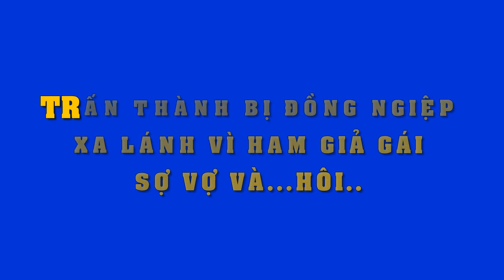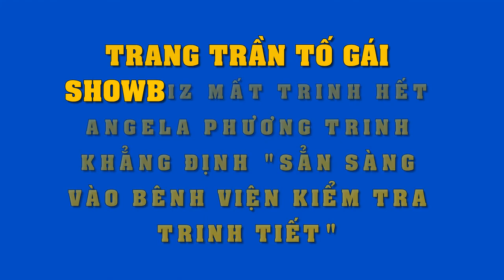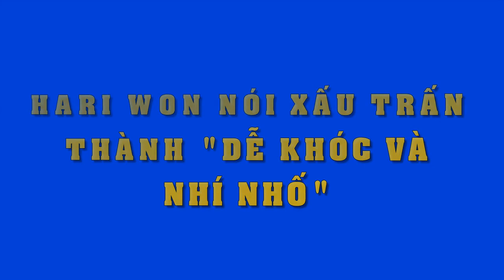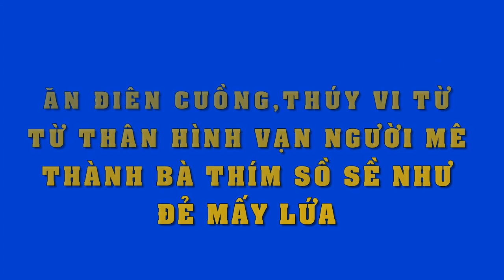Bị đồng nghiệp "tố cáo" ham giả gái..sợ vợ..và hôi...Trấn Thành "đứng hình" không nói nên lời !